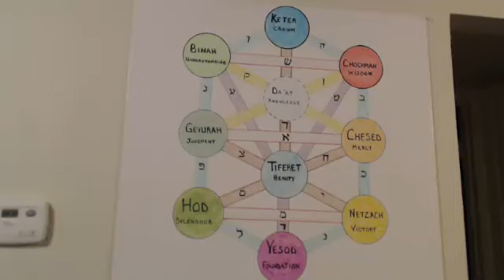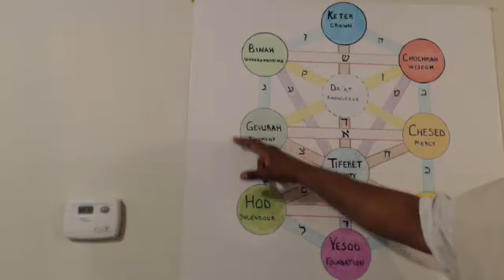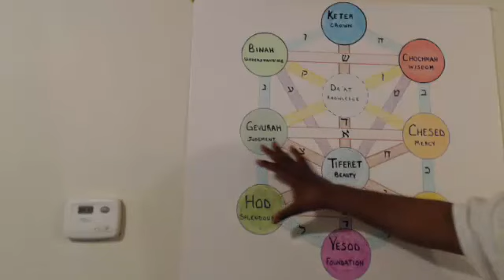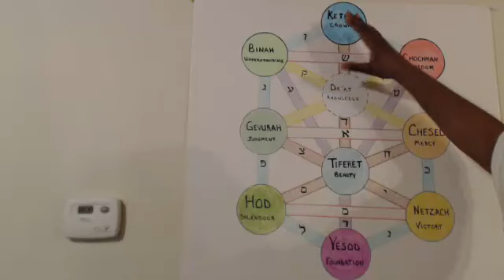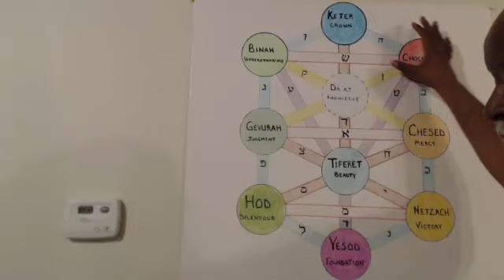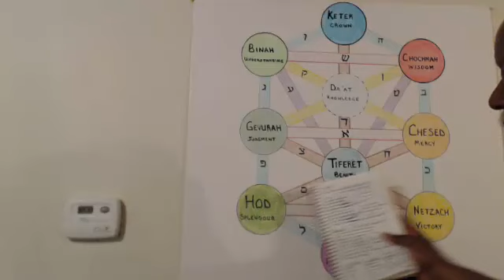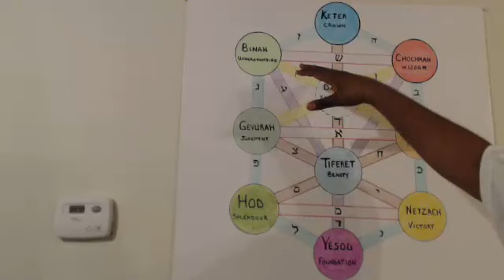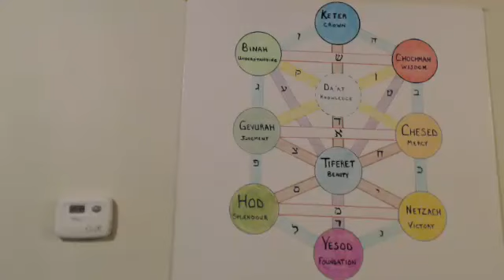Day 7 Blood Moon Revival - The Four Worlds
The Four Worlds and the Four Parts of the Spirit - Captured Live on Ustream